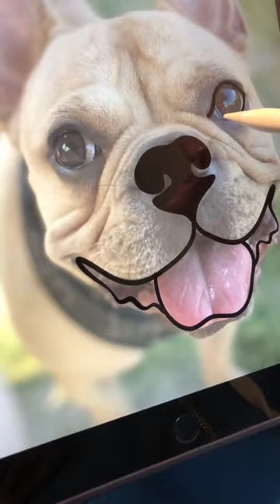french bulldog to line art